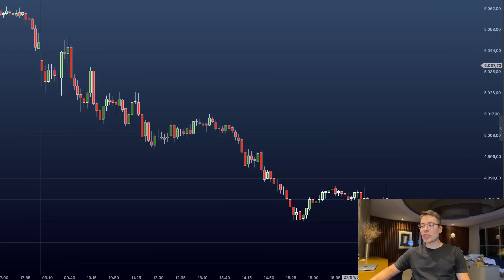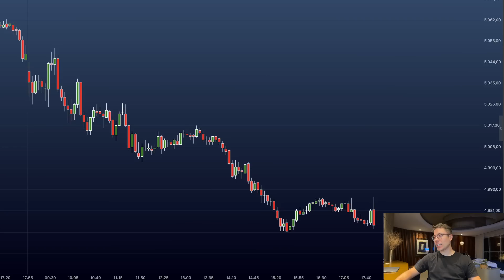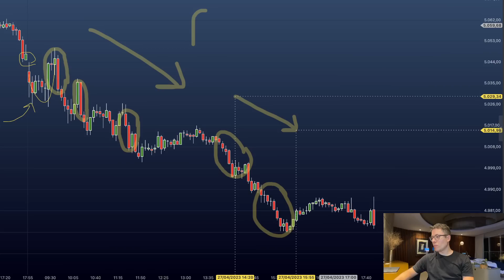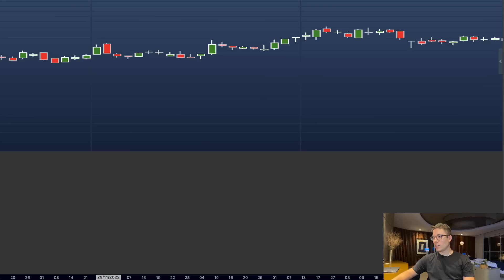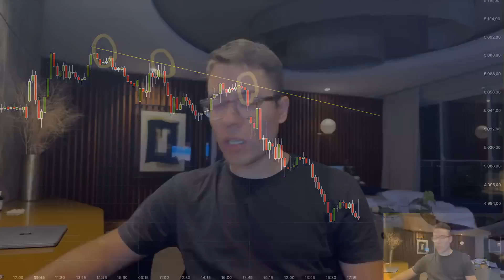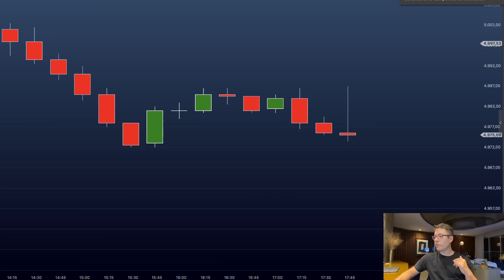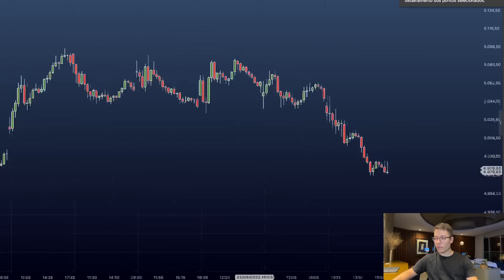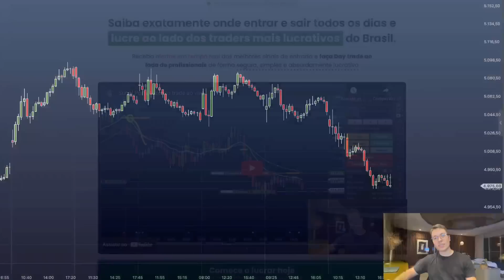5 ESTRATÉGIAS PARA GANHAR DINHEIRO COM DAY TRADE EM 2023